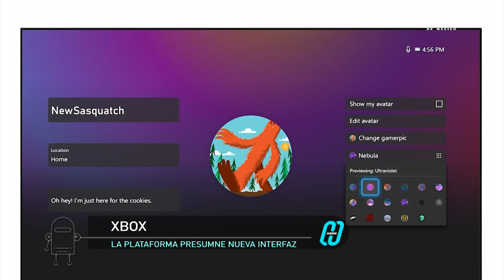El nuevo comercial internacional de PS5 y la nueva interfaz que llega a Xbox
Sin duda, PlayStation5 y Xbox Series X son las dos consolas más esperadas del año.